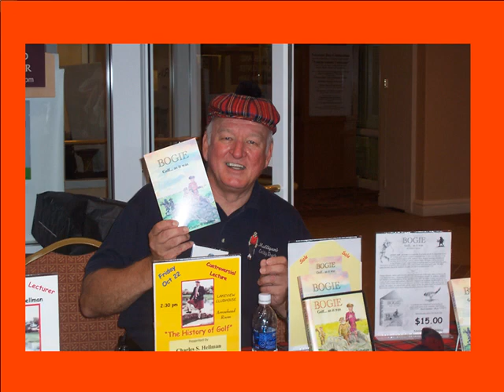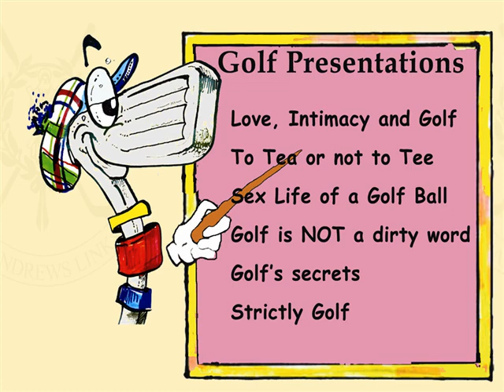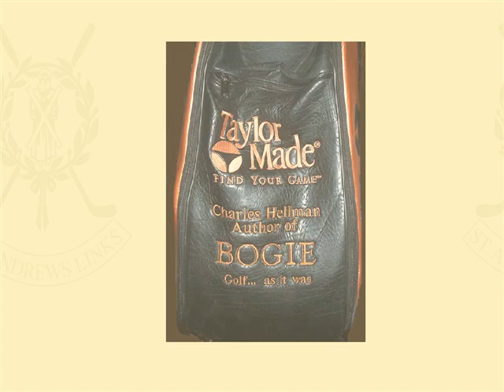Golf Historian, Lecturer and Author - Chuck Hellman- St. Andrews Scotland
"BOGIE - Golf... as it was" is a golf novel about a father-son relationship during the 18th Century in St. Andrews, Scotland. Picture yourself transported back in time over 250 years to the bustling Scottish seaport of St. Andrews. Now, imagine meeting a mischievous sporting lad named Bogie and his colorful father, Mulligan, who've just landed at the birthplace of golf; eager to learn everything there is to know about the game.
Charles Hellman, author, golf historian, and long time devotee of the sport, takes you back to the
years before that time imagining life as it was in the birthplace of golf - St. Andrews, Scotland,
and weaves a marvelous tapestry of fact and fiction that offers the reader credible answers to the
origins of golf customs and traditions. The book's characters are imaginary but believable and very
colorful. Combine that with historically accurate accounts of the lifestyles of the era, the links, the
golfers, the caddies, the clubs & balls and the manner of how the game of golf was played and you
have a story anybody would enjoy reading and talking about for years to come.  This book is for golfers and wannabees who yearn to know more about golf's past. The same game has been played for hundreds of years, yet little is recorded before 1750.